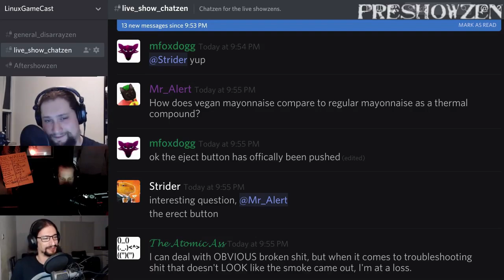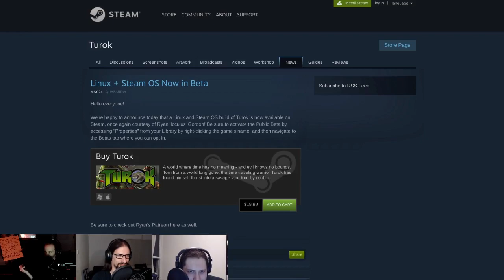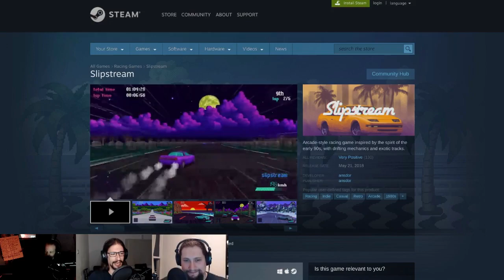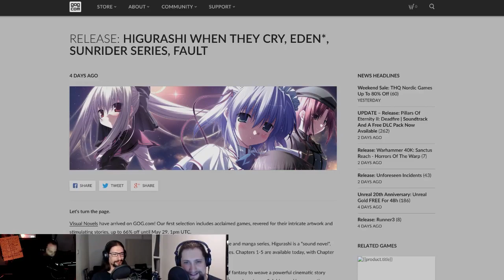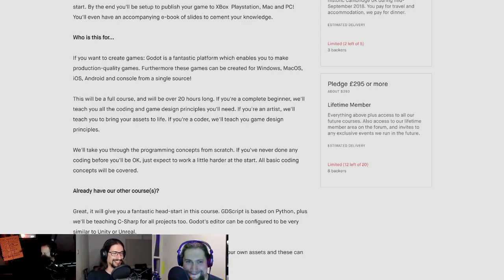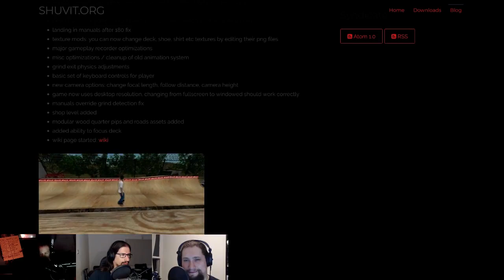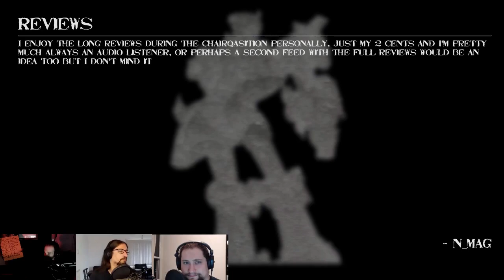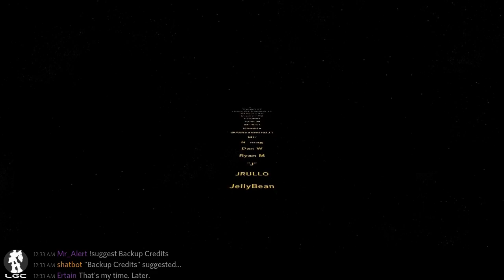LinuxGameCast Weekly 301: Giggletron 9000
Turok comes to Linux, GOG gets visual, hipster-pixel racing and the best distro for gaming in 2018. Then Horizon Chase Turbo faces the ChairQAsition!